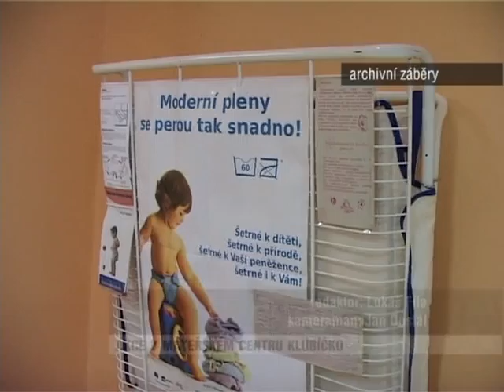Program v mateřském centru Klubíčko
Zima se zatím, zdá se, ke konci nechystá a počasí k dlouhým procházkám zrovna nesvádí. Proto přichystali v litoměřickém mateřském centru Klubíčku na měsíc březen celou řadu akcí, které nabídnou maminkám s dětmi aktivní zábavu v teple a pohodlí.